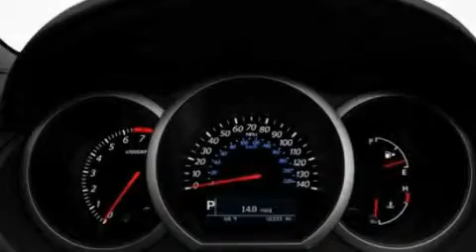2011 Suzuki Grand Vitara MI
We are proud to present this 2011 Suzuki Grand Vitara .

 Year : 2011

 Make : Suzuki

 Model : Grand Vitara

 Engine : 2.4L I4

 Trans . : Automatic

 Exterior : Gray

 LaFontaine Toyota-Scion Kia Suzuki Hyunda

 2027 S. Telegraph Road